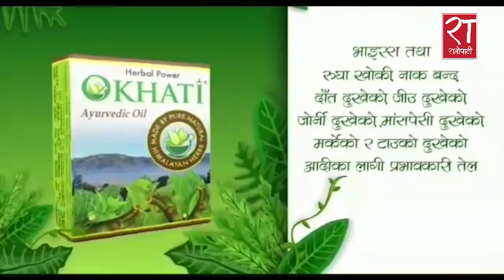एमाले फुट्योः माधव नेपालको नेतृत्वमा एमाले समाजवादी घोषणा